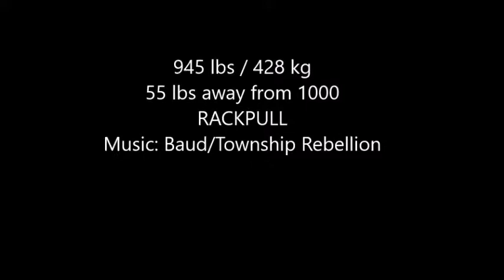945 lbs rack pull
With musical assistance from Township Rebellion: so much easier!